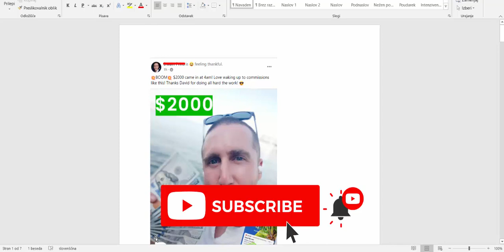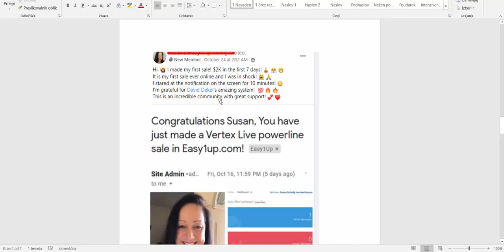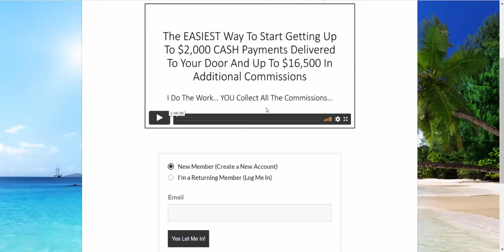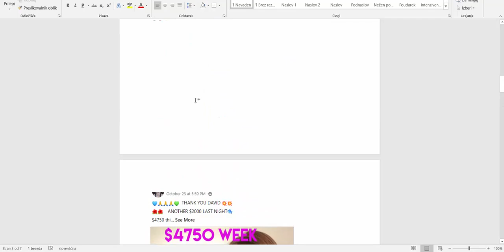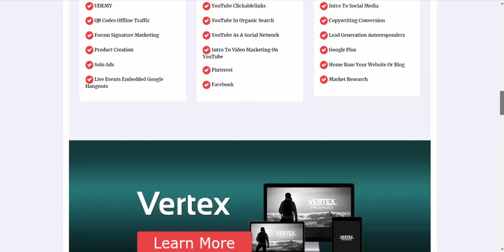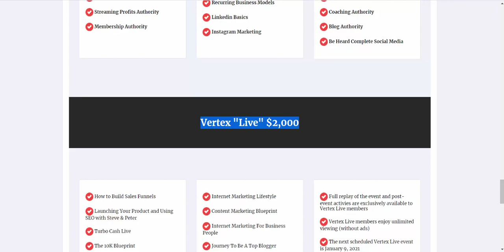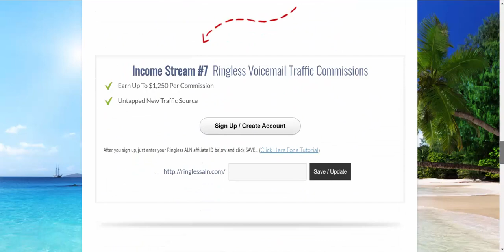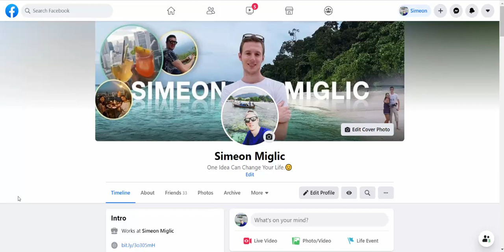AFFILIATE MARKETING FOR BEGINNERS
Hi, Simeon here in this video i will show you how to make money with affiliate marketing for beginners.